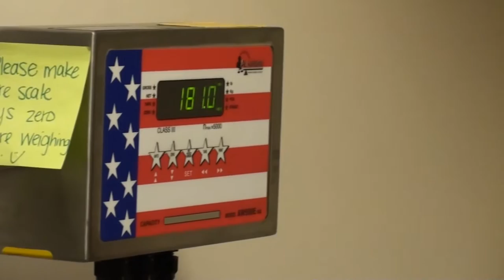VALS WEIGHT LOSS JOURNEY PT 3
Yay Valerie has her last gastric sleeve class and gets some answers to her long awaited questions!

Join Valerie as she continues her weight loss journey!

Our Instagrams:
the_neighbors